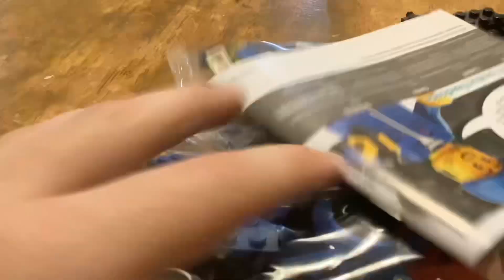Lego city, police car, Set #60312 unboxing